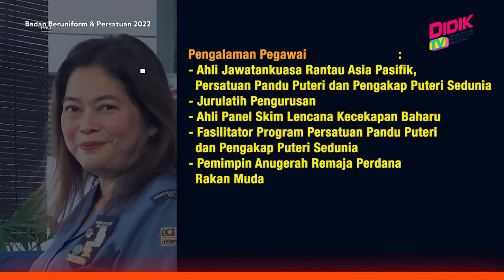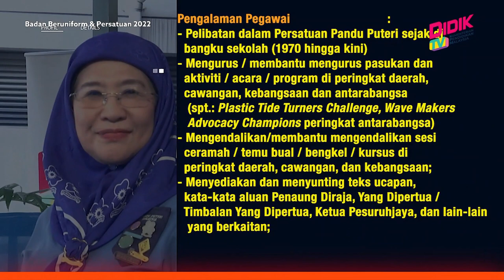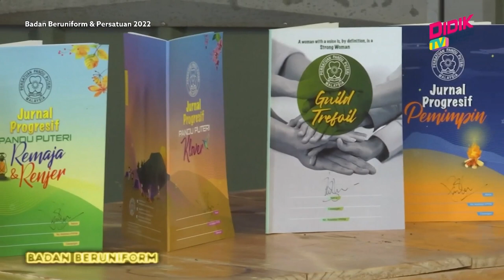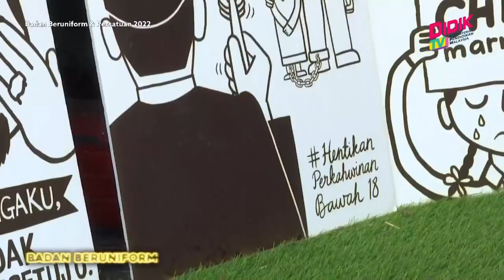Badan Beruniform & Persatuan (2022) | Pandu Puteri Malaysia: Kempen Dan Program Utama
Topik : Pandu Puteri Malaysia: Kempen Dan Program Utama
Guru : Puan Chempaka Emalin Pahamin & Puan Noorzaidah Binti Mohamed Noor